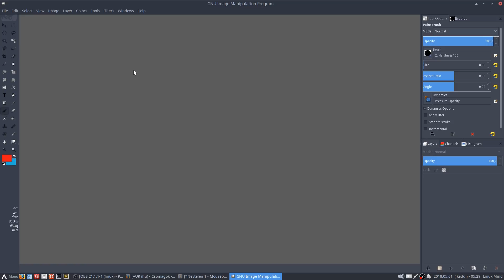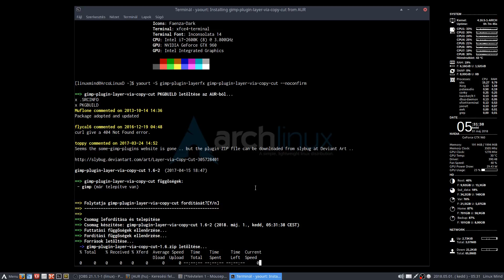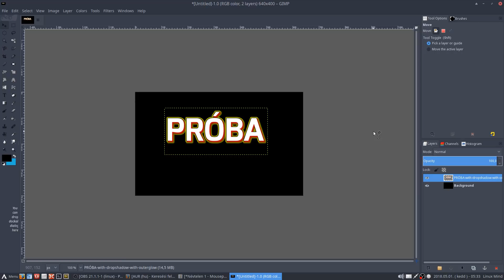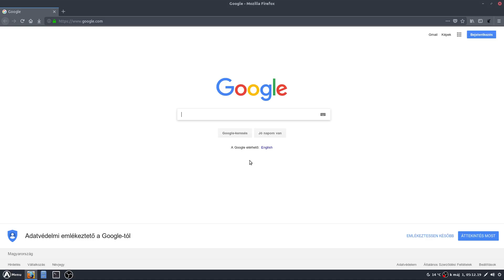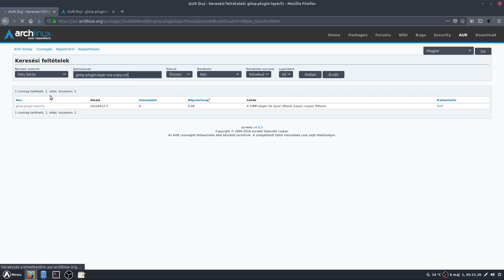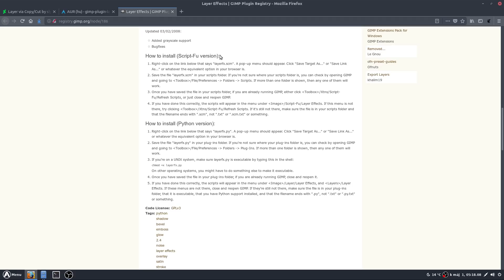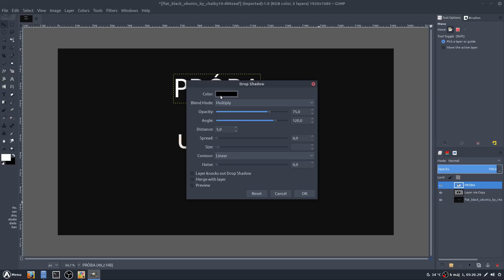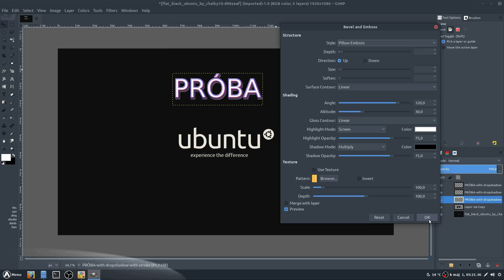Linux Mind #29 - Gimpből Photoshopot (Gimp 2.8) második menet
** INFO **
Photoshop téma:

Amennyiben tetszik amit látsz, és szeretnél támogatni,
vagy csak meghívni egy pohár sörre azt itt teheted meg,
és köszönöm szépen. Hatalmas pacsi érte! ;)